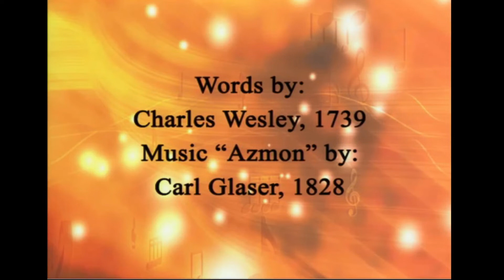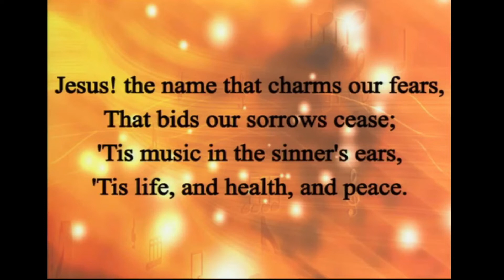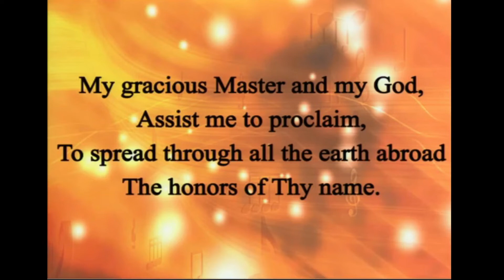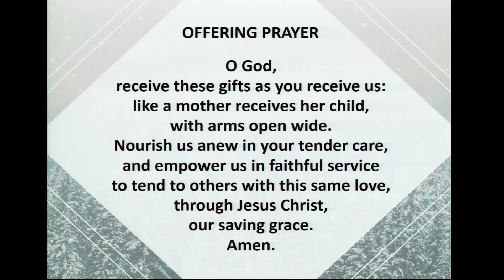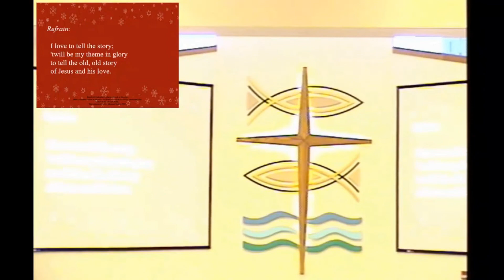Grace Lutheran Church Tomahawk, WI February 07, 2021